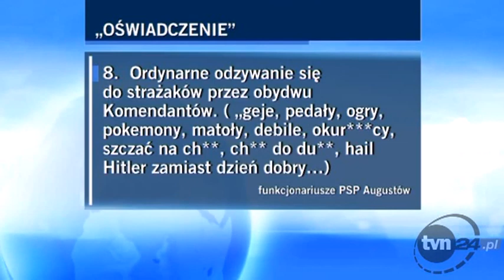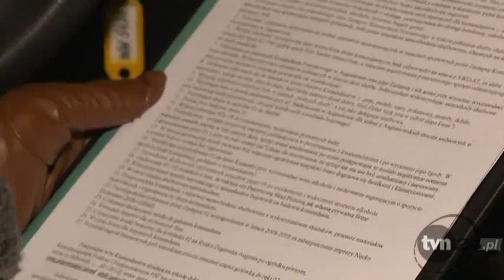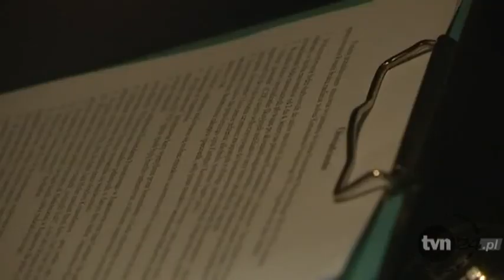998 Subordynacja według podlaskiego komendanta wojewódzkiego PSP w Białymstoku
998 Subordynacja i wzorowe wykonywanie obowiązków służbowych według podlaskiego komendanta wojewódzkiego PSP w Białymstoku